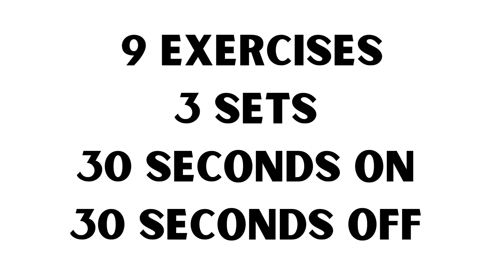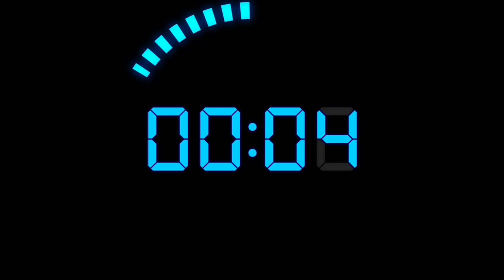"2-in-1 Abs and Booty Workout: Get a Flat Belly and Round Booty Without Equipment"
Get ready to tone your abs and lift your booty with this effective 2-in-1 workout! This workout combines exercises that target your abs and butt, so you can get a flat belly and round booty at the same time. The best part is that you don't need any equipment for this workout, so you can do it anywhere, anytime. Follow along with the video and challenge yourself to complete all the sets and reps. Remember to take breaks as needed and to listen to your body. With dedication and consistency, you'll be well on your way to achieving your fitness goals. Let's get fit and healthy together! ❤️"

9 EXERCISES
3 SETS
30 SECONDS ON
30 SECONDS OFF

EXERCISES
1-ALTERNATE TOE TOUCH
2-SCISSORS CROSS LEG
3- LEGHOLD TOE TOUCH
4- FROG KICK
5- MILITARY PLANK
6- BAND LATERAL WALK
7- SIDE LEG RAISES WITH BAND
8- GLUTE KICK
9- STANDING GLUTE KICK BACK